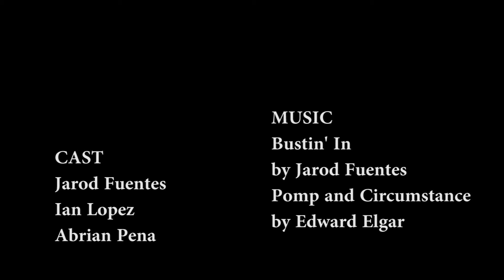Bustin' In by Jarod Fuentes, Abrian Pena and Ian Lopez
A Public Service Announcement about transforming your future with the decisions you make today.